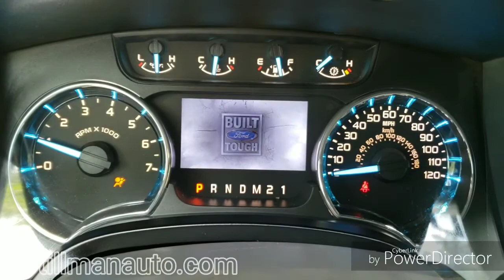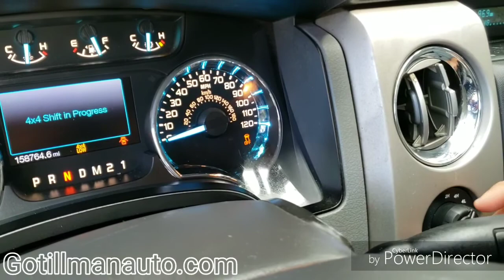2012 Ford F150 4WD Ecoboost P7051